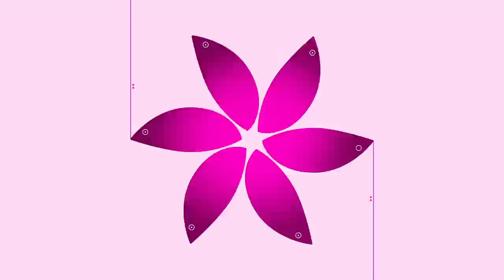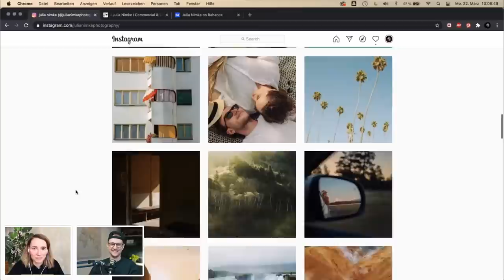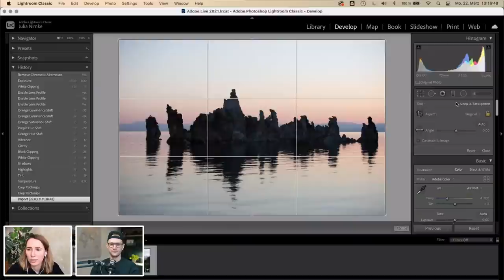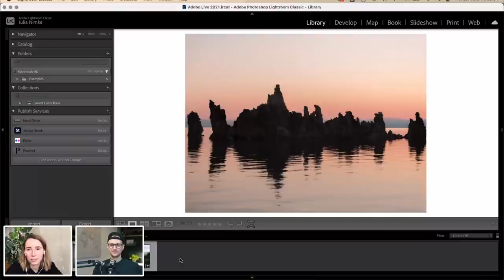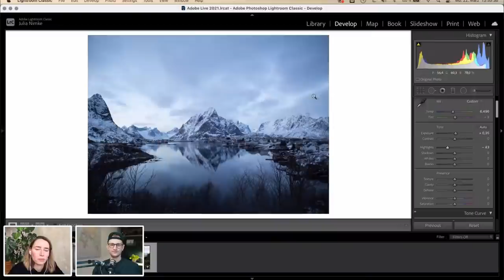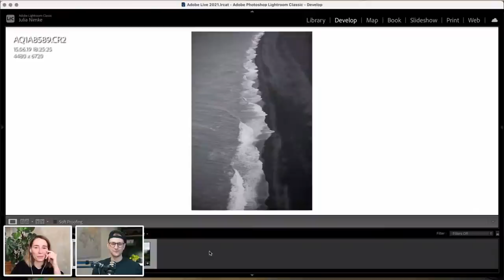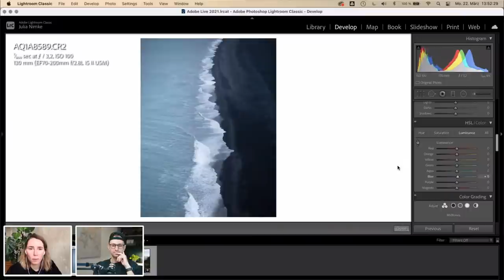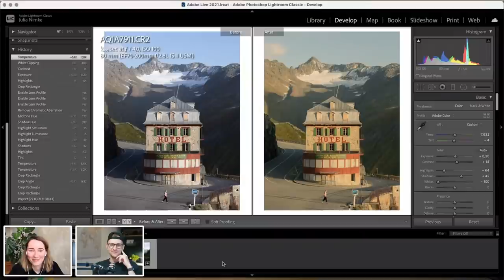Photography with Julia Nimke and Joe Allam | Adobe Live